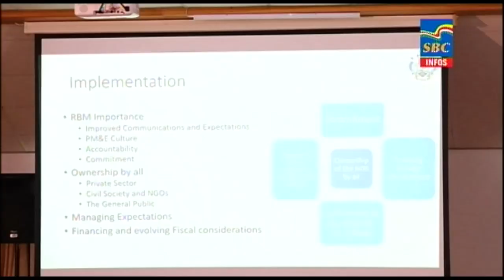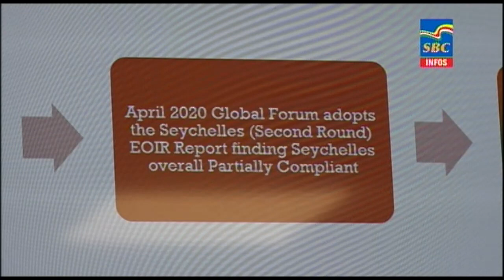6 p.m News 19-10-2023